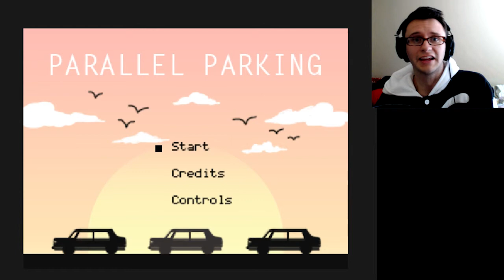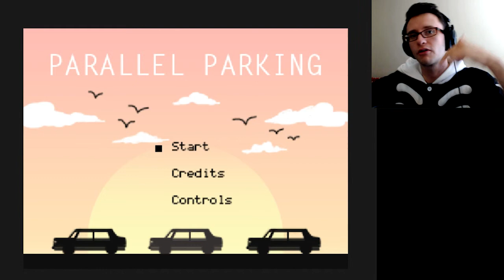SCARIEST GAME-IDEA ON GAMEJOLT | Parallel Parking Indie Game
Let the Periolous Penguino Plays begin! From the Pit of Hell exclusively for things that Terrify Me. parallel parking. But tomorrow is a new day, return to see what fresh Hell awaits!